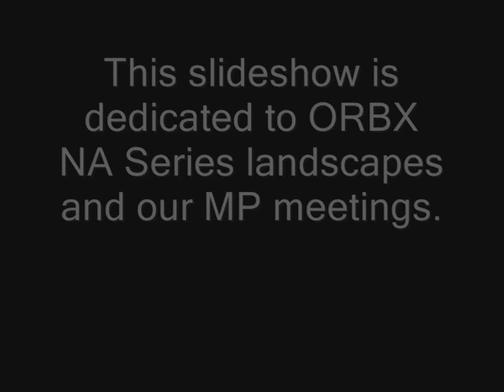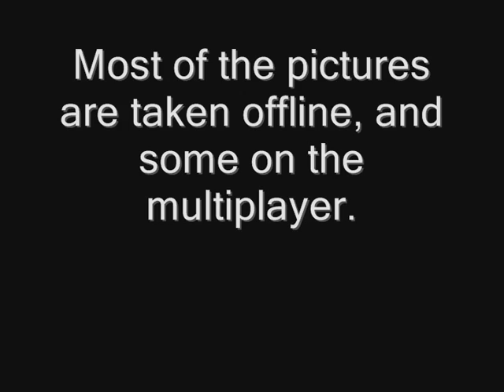Tribute to ORBX NA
A slideshow to show what ORBX has made. I use the PNW (with the Darrington and Vashon Island scenery), PF and NRM as well as the Lancair. The formation flying and tight take-off's are on multiplayer.